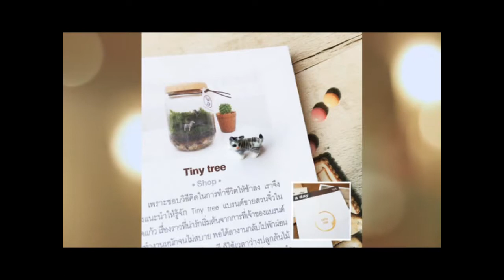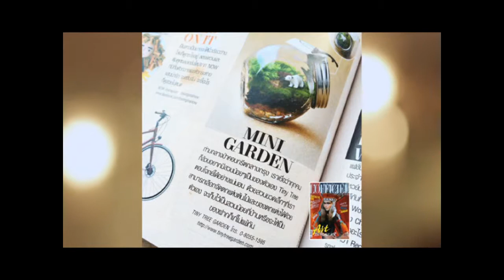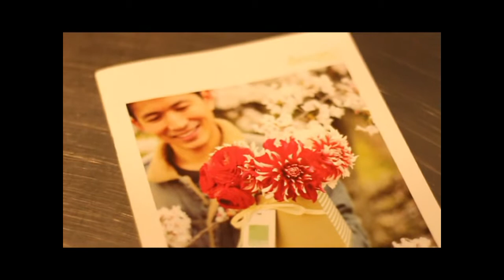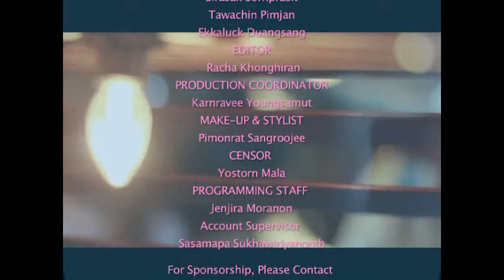รวมเรื่องราวแห่งแรงบันดาลใจต้อนรับปีใหม่ By Who I am Part 3/3